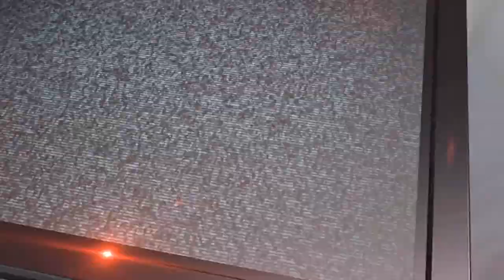Flávio Baiano vs Rafael Mini Man - Federação Fight VI Contagem Edition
– Flávio dos Santos “Baiano” (Mamute Team) venceu Rafael Vinicius “Mini Man” (Fortuna Team/Rmt) por decisão dividida – 57kg.